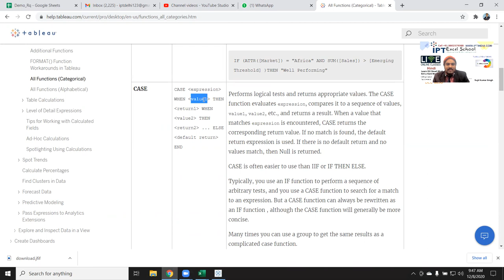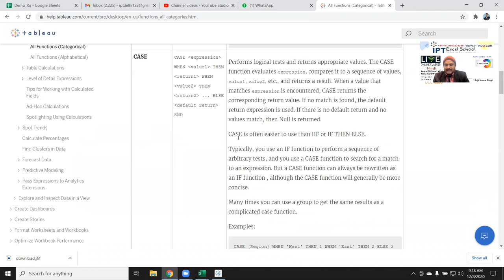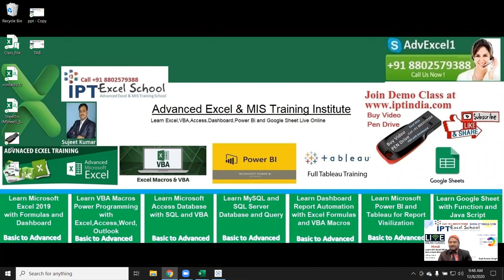Apply Case Function - Tableau Tutorial in Hindi